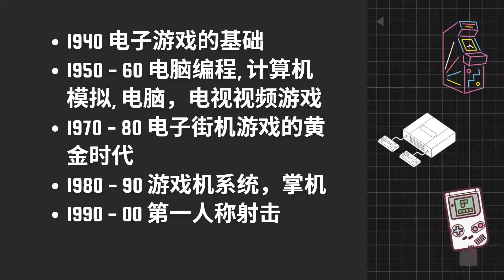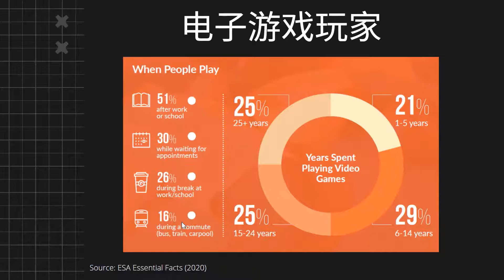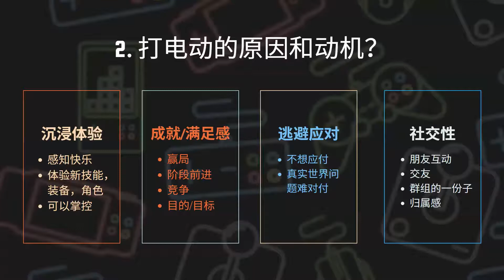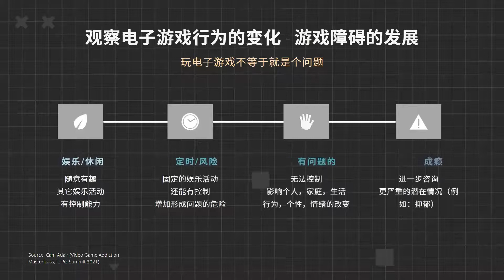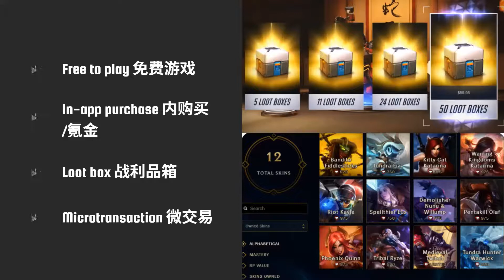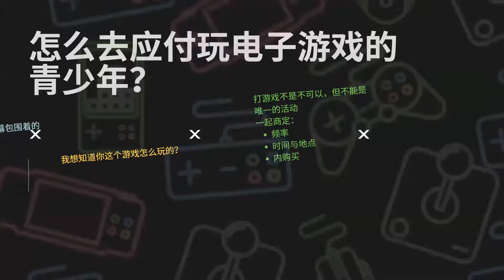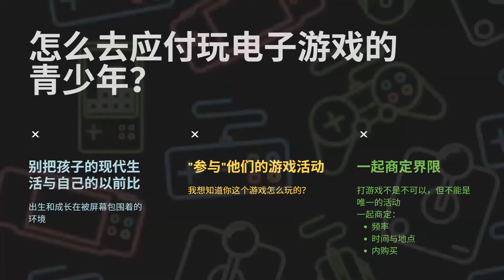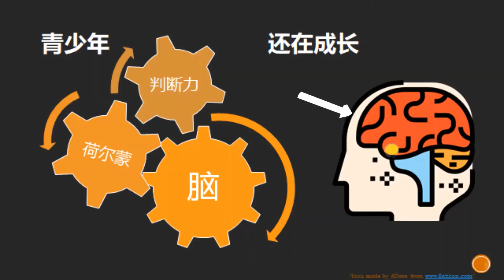Video Game Webinar (Mandarin)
Speaker: PTC staff Eunice Liao
Language: Mandarin
Content:
1. How to maintain a balanced view about video gaming among youths
2. What should I watch out for in my child about video gaming?